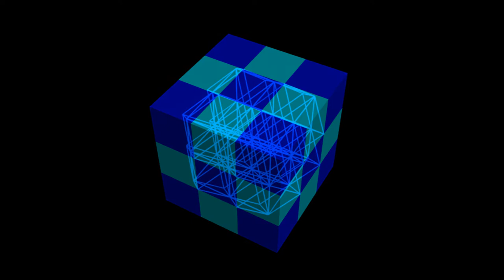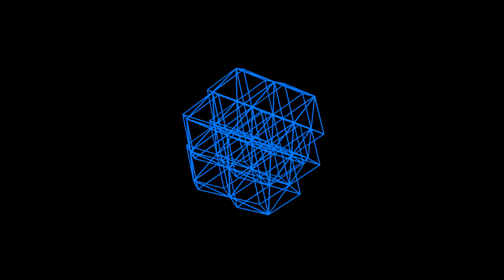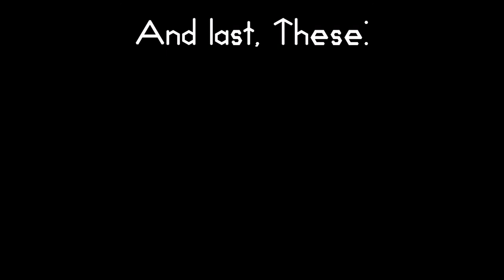2-D and 3-D Tilings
This is some of the tilings/honeycombs.